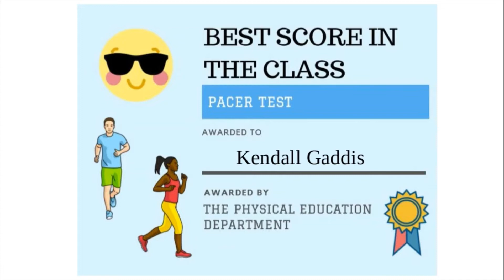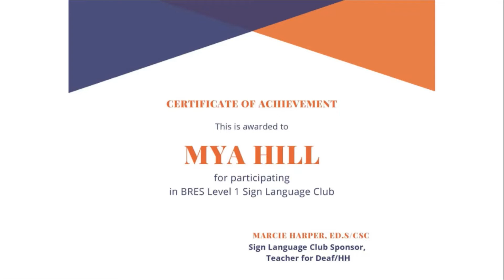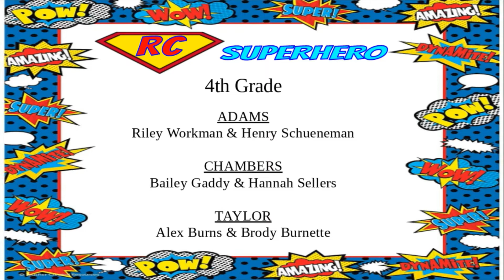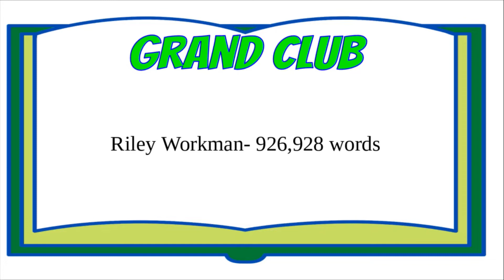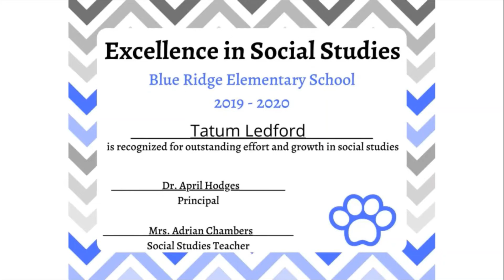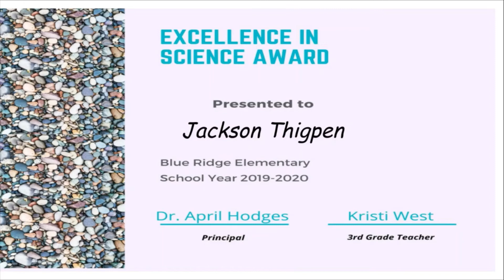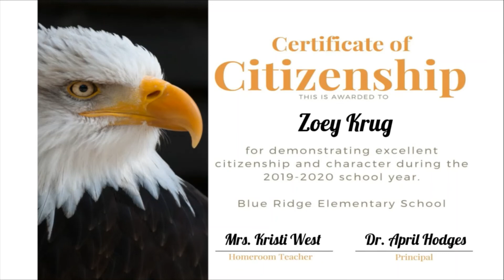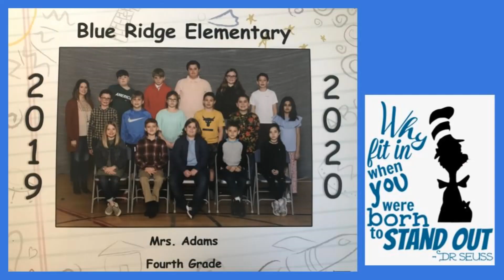BRES 3rd and 4th Grade Awards